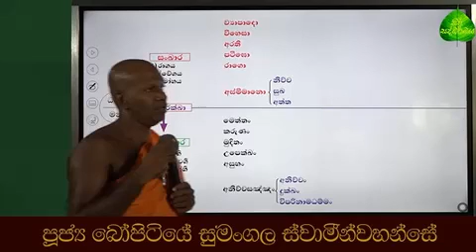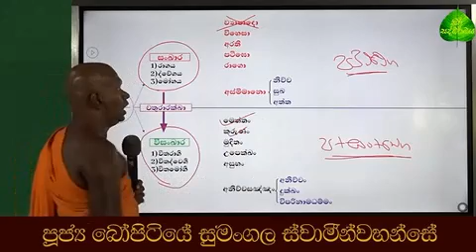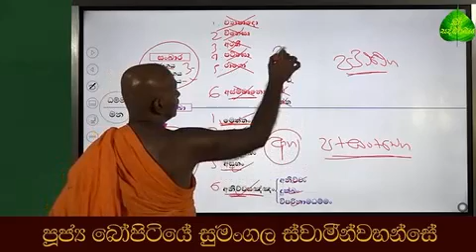පදුට්ට වෙන්න යන සිත පසංනේන කරගැනීමට අනුගමණය කලයුතු මග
nava-kit